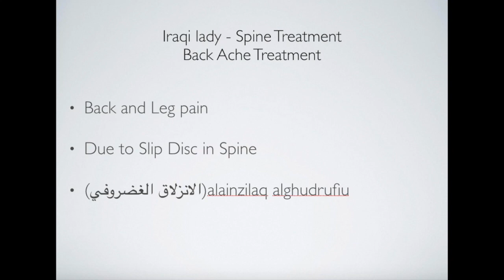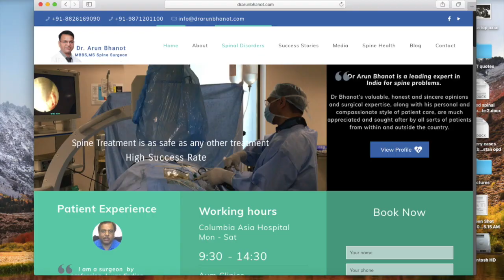iraq patient back pain treatment, علاج آلام الظهر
This video is of a iraqi lady who got treatment for back pain and slip disc in India. She shares her experience of getting a successful spine operation done by Dr Arun Bhanot, about whom she had heard good words from many other iraqi patients. She is a proof of how safe and effective spine surgery can change a spine patient's life.